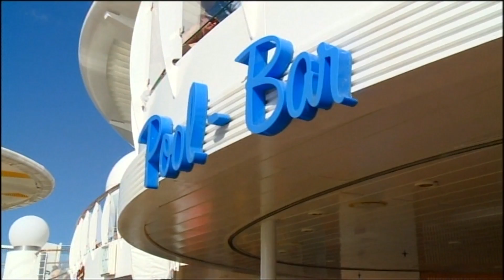AIDA Zauberer Alexander Merk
Ich verzaubere die AIDAbella Gäste auf dem Pooldeck. Mitten im karibischen Meer zeige ich Zauberkunststücke direkt vor den Augen der verblüfften Urlaubern.

Euer Alexander Merk